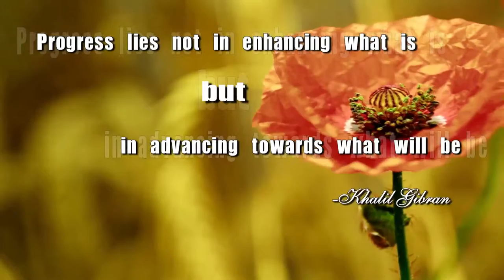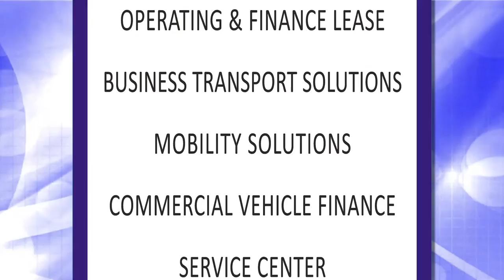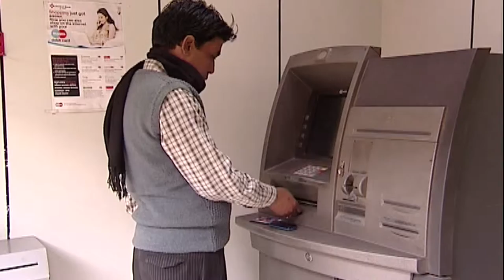ORIX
Corporate Film of a Multinational Corporation (MNC).